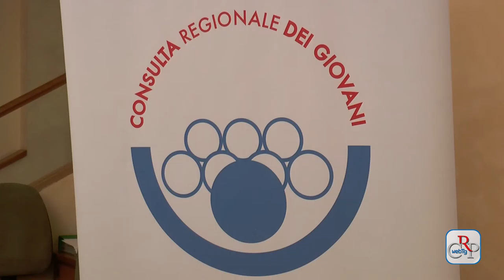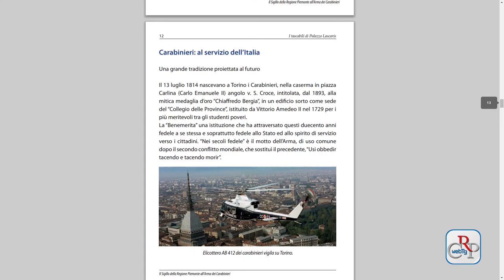CRP - Webtg n.44 del 19 Dicembre 2014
Il Consiglio regionale è convocato, nelle sedute finali dell’anno, per l’esame dei documenti finanziari proposti dalla Giunta e licenziati dalla 1a Commissione contenenti le “Disposizioni urgenti in materia finanziaria” e la “Riqualificazione della spesa regionale”.

Con l’elezione degli otto componenti dell’Ufficio di Presidenza, si è insediata la Consulta Giovani del Consiglio regionale. Strumento di conoscenza delle realtà giovanili, la Consulta favorisce il raccordo tra le organizzazioni piemontesi e le istituzioni.

Premiazione, a Palazzo Lascaris, del concorso Gianni Oberto, per le tesi di laurea di Alessandro Tollari sulle lettere di Franco Balbis, martire del Martinetto, Michela Ferrara sulla Vercelli del 1613 e Giuliana Franco sul lessico italiano in Piemonte a fine Cinquecento.

Il Presidente della Repubblica Giorgio Napolitano e il Presidente della Repubblica Federale tedesca Joachim Gauck hanno inaugurato, con una cerimonia al Teatro Regio, il tavolo di dialogo italo tedesco.

Il Progetto Giada Onlus, presentato a Palazzo Lascaris, promuove iniziative di sensibilizzazione dedicate all’infanzia, con l’obiettivo di recuperare, attraverso il gioco e lo svago, la dimensione della normalità e della quotidianità nei piccoli pazienti oncologici.

È stato pubblicato il nuovo tascabile di Palazzo Lascaris dedicato alla consegna del Sigillo della Regione Piemonte all’Arma dei Carabinieri. Il volumetto, 32 pagine con fotografie a colori, è in distribuzione presso l’Urp e si può scaricare dal sito del Consiglio alla pagina delle pubblicazioni.

Appuntamento dedicato ai più piccoli, in occasione delle festività, con le letture teatralizzate di “Un favoloso Natale” alla biblioteca della Regione Piemonte, dove prosegue la mostra “Anche qui è nato Gesù” con esposizione di presepi da tutto il mondo.